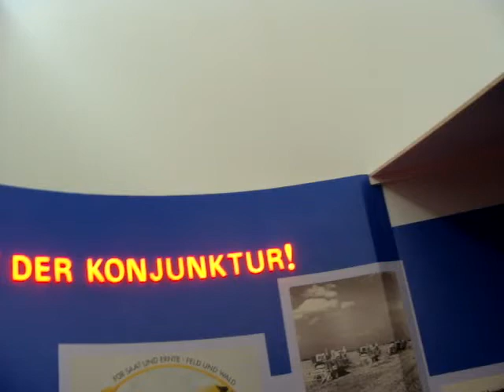Konjunktur - Wohlstand für Alle - Wirtschaftswunder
"Wohlstand für alle" - "Gehen Sie mit der Konjunktur" - das waren die Schlagwörter des Wirtschaftswunders in Deutschland.